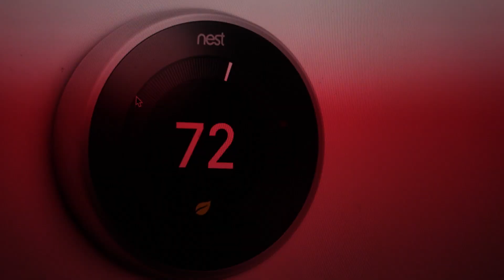e294 Error on Nest Thermostat | What is it?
If you are getting an n294 fault code on your Nest thermostat, this video will discuss how to remove the error. How to fix.

Best deal on bluetooth earbuds on the internet